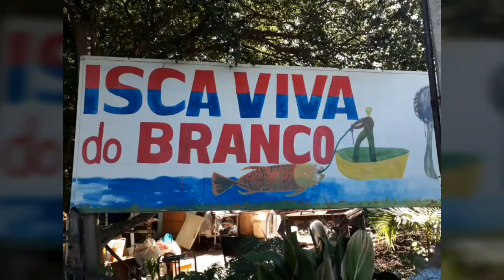A isca(coquinho) fez sucesso na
Pescaria realizada no pesqueiro do batata em ÁGUA BOA, em um dia que na parte da manhã não tiramos nenhum peixe até que  arrumamos coquinho de isca e começamos a pegar na parte da tarde os peixes que trouxe muita alegria na pescaria.